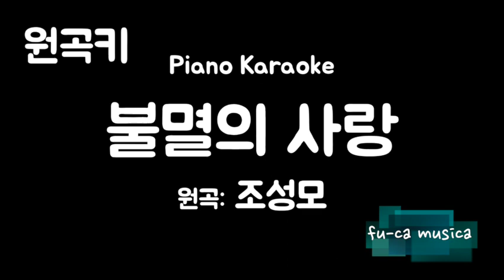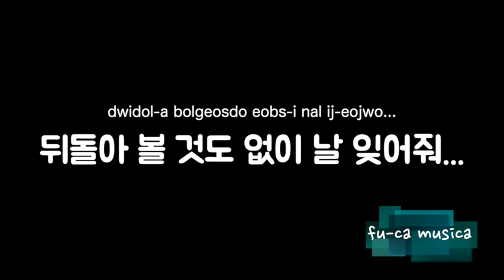【피아노 반주, MR/원곡키】불멸의 사랑 - 조성모 [No Guide Melody] Karaoke/ fu-ca musica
★음원 이용하시는 분께
① 구독을 하십시오.
② 투고하는 동영상의 개요란에 이 동영상 URL을 기재해 주십시오.
③ 음원을 외부 사이트나 앱에 전재하는 것은 삼가해 주십시오.

노래방 연습, 노래나 악기 커버용 반주로 이용해 주십시오.
이 음원을 사용하여 동영상을 게시한 경우는 댓글란에 링크를 붙여 주시면 좋겠습니다.

・Podcast・
【韓バラを聴こう!】配信中！